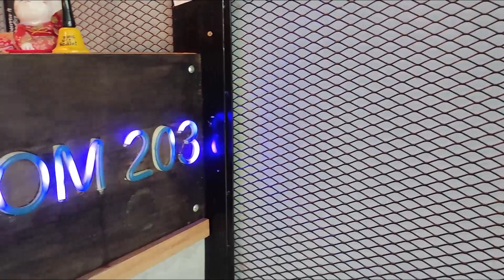Cheapest Coffee in KL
Most Affordable Barista Made Coffee in Kuala Lumpur. It's only RM5 for either black or white coffee. For more information please click on the following